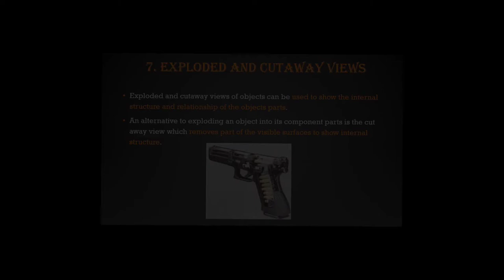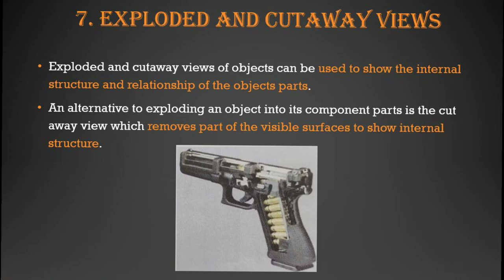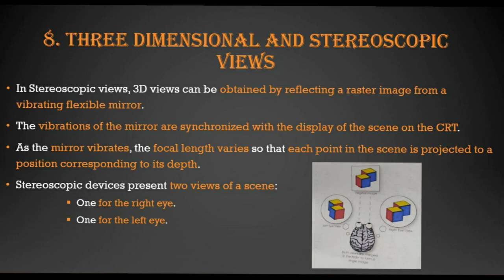Exploded & Cutaway View, 3D & Stereoscopic Views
B.Sc. Computer Science - Computer Graphics